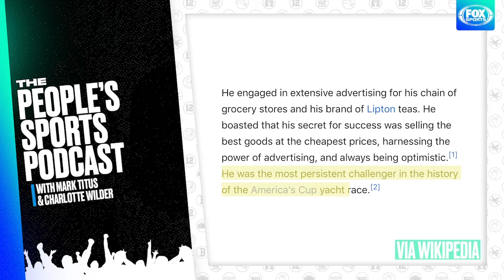The New York Yacht Club is the GOAT dynasty | The People's Sports Podcast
The GOAT conversation is over. Mark Titus and Charlotte Wilder are crowning the New York Yacht Club as the GOAT dynasty. Mark tells Charlotte the history of the America's Cup and how Sir Thomas Lipton attempted to challenge the New York Yacht Club with five different boats all named Shamrock... and lost every single time. Download the full episode of The People's Sports Podcast